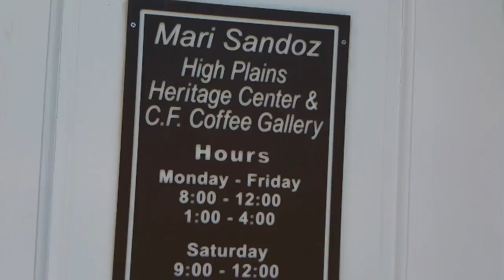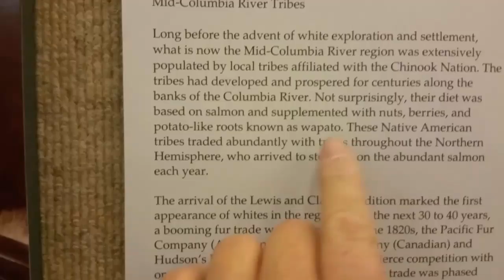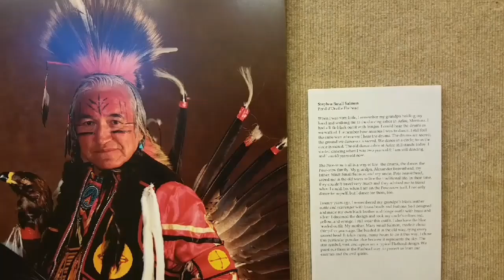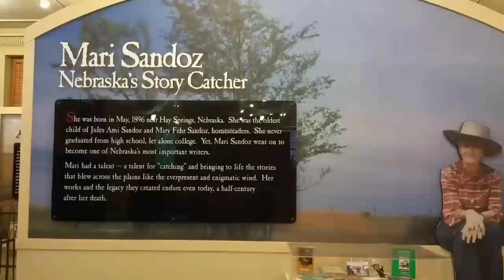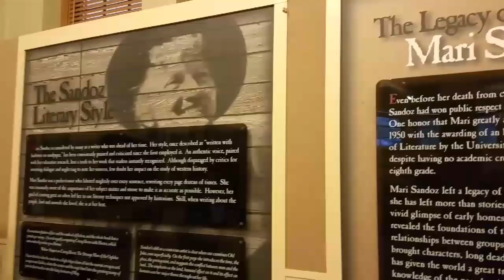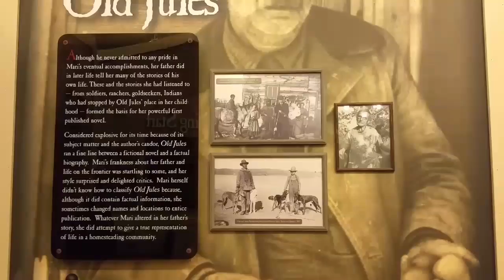Faces from the Land and Mari Sandoz displays at Chadron State College - Nebraska